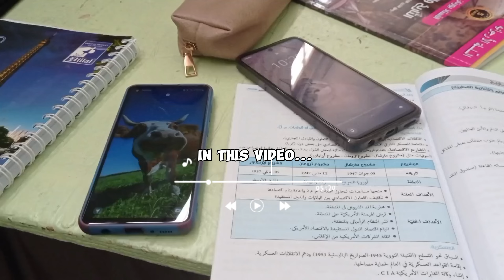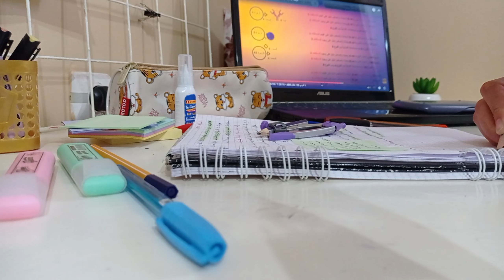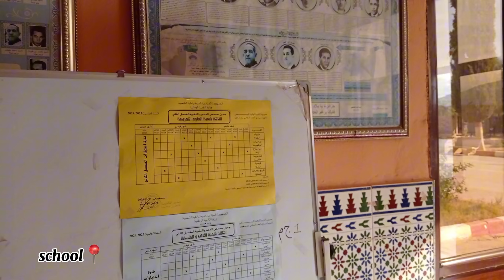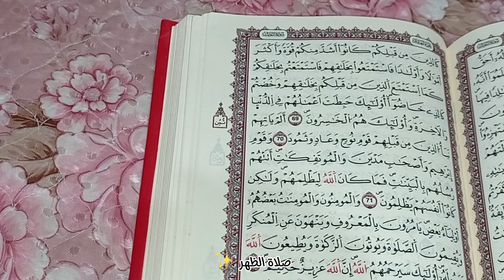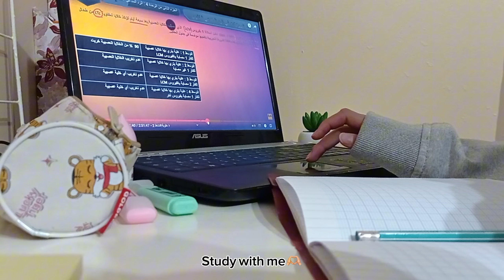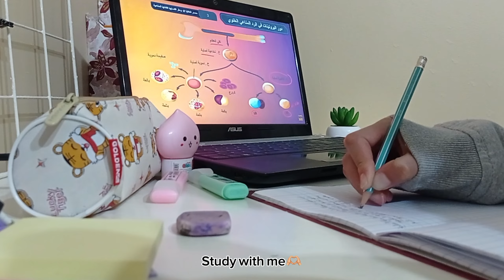Bac2024|✨🤍روتيني كطالبة بكالوريا في الويكند